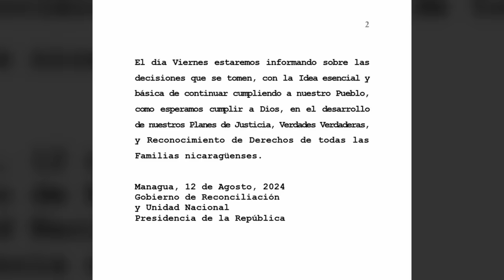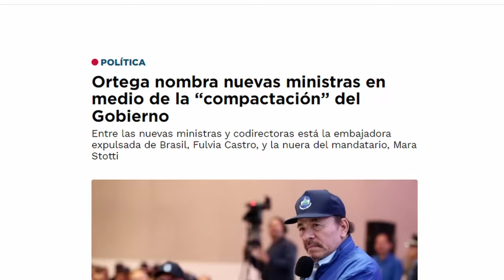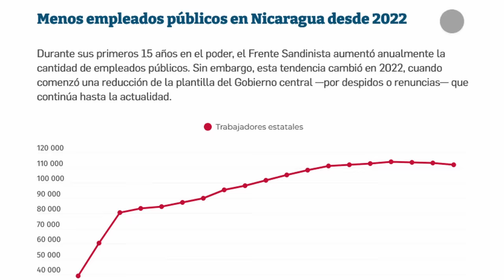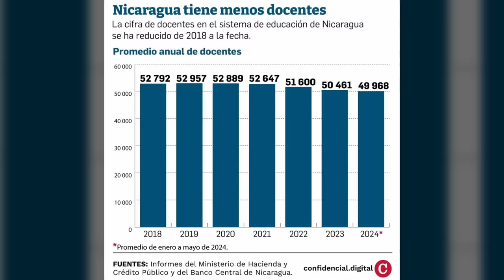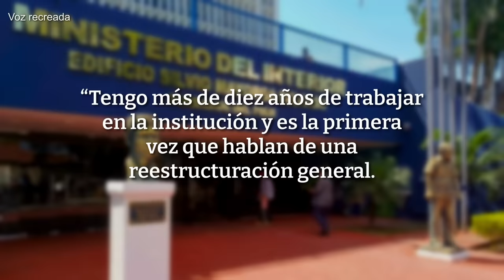¿Qué sucederá con los empleados públicos de Nicaragua tras la “reestructuración” de Rosario Murillo?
La información oficial se da a cuenta gotas, pero desde hace varios meses hay cambios en la planilla y las prestaciones de ley para los servidores públicos. En CONFIDENCIAL y Esta Noche elaboramos un recuento de qué se sabe hasta ahora sobre las temidas barridas en las entidades públicas.